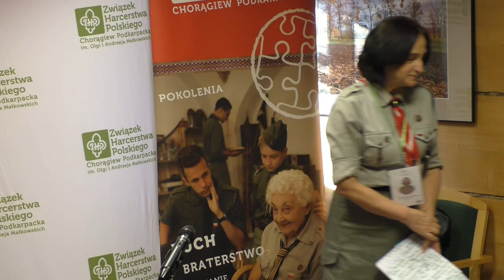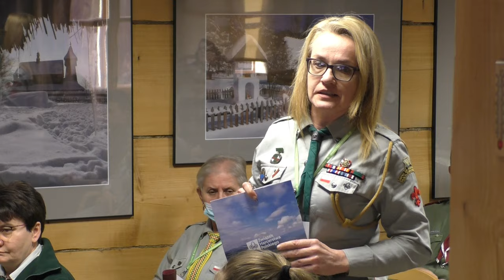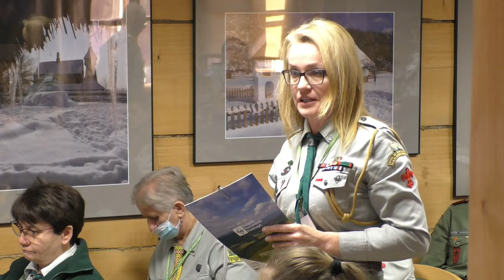Konferencja instruktorska Chorągwi Podkarpackiej ZHP "Ruch i Organizacja" SANOK. 12.02.2022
Dyskusja i podsumowanie.

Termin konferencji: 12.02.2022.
Miejsce: Muzeum Budownictwa Ludowego w Sanoku
Uczestnicy: Instruktorzy ZHP, członkowie komend hufców Chorągwi Podkarpackiej ZHP
Organizator: Chorągiew Podkarpacka ZHP

ZHP jest fenomenem społecznym. Są powody tego, że wspólnie osiągamy wiele. Nadal możemy wzmacniać nasze oddziaływanie na społeczeństwo, a zwłaszcza na młodzież. Jednak obecna sytuacja w Związku Harcerstwa Polskiego jest bardzo napięta. W dużej mierze wynika ona z nabrzmiałego konfliktu idei, które pozornie tylko są dla siebie przeciwstawne. Podczas konferencji chcemy pochylić się nad odwiecznym pytaniem: Ruch czy Organizacja? Zatrzymajmy się i spójrzmy wielowymiarowo na relację między nimi.